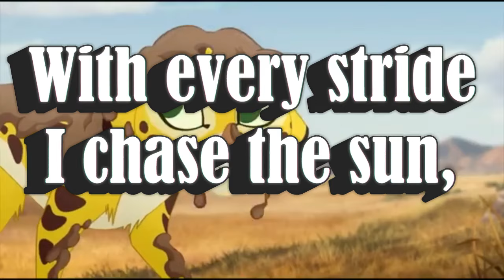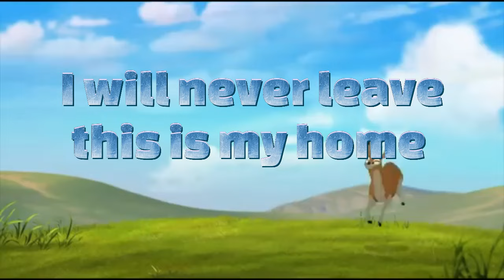The Lion Guard - Fuli AMV (Feel the Wild)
A Original Lion Guard song of Fuli! Based off the characters from Lion Guard which is a spin-off from Lion King!
Per Usual this song is originally mine! I made it with Fuli's character and that belongs to Disney etc etc.

Chorus
(Verse 1)
I’m the wild, I’m the roar,
Running free, I’ll explore,
Through the savannah’s open plains,
Feel the wind against my mane.
With each heartbeat, every stride,
I embrace the world so wide,
In the heart of nature’s grace,
I’ll find my way, I’ll find my place.
(Chorus)
I’m Fuli, swift and strong,
In the heart of the wild, I belong,
With every stride, I chase the sun,
In this world, I’m the only one.
Feel the rhythm, feel the beat,
Every challenge, I’ll defeat,
I’m the lightning, I’m the flame,
And the wild calls out my name.
(Verse 2)
Through the jungle’s shadowed deep,
Where the ancient secrets sleep,
In the night or under day’s bright light,
I will never lose my sight.
With the stars that guide my way,
In the wild, I'll always stay,
Facing trials with courage bold,
In this realm, my story’s told.
(Chorus)
(Bridge)
I once fought with the Lion Guard
But now I defend the Tree of Life
Oh, with Kion I will lead helping to defend
I will serve my king, hail Kion! King of the Tree of Life
Once was a loner but no more
now I will forever be the cheetah that fights with her friends

(Chorus)
(Outro)
I’m the cheetah, Tree of Life is my home
I will never leave, this is my home
And defending the defenseless it what I’ll forever do